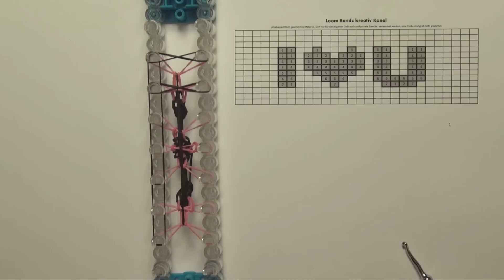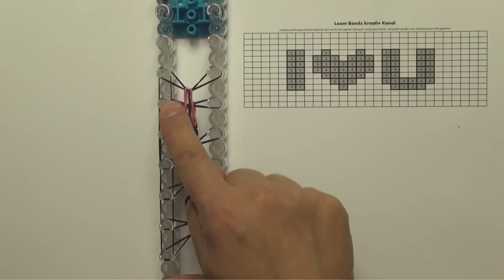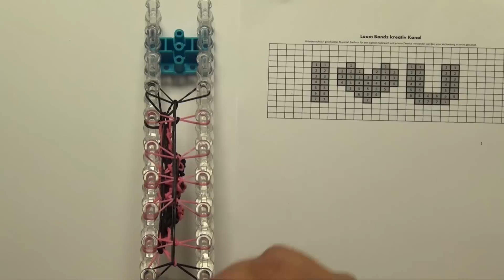Loom Bandz Anleitung deutsch, Armband mit Rainbow Loom,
Armbänder mit Namen o. Buchstaben ( i love u )
als z.B. Valentinsgeschenk knüpfen.
Die Länge des Armbandes im Video habe ich nach der Größe meines sechs jährigen Kindes gemacht (etwa 14 cm lang). Wenn ihr das Armband größer braucht müsst ihr einige Reihen mehr am Anfang und am Ende knüpfen.

Noch mehr Anleitungen findet ihr auf meinem Kanal und viele neue folgen demnächst.

Die Musik im Video stammt aus der youtube Audio-Bibliothek